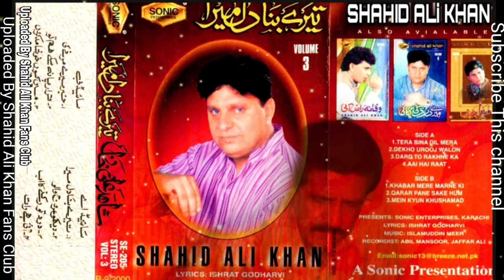Main Kyon Khushamad Karon Sanam Ki Dard Ki Jaan Shahid Ali Khan (Tere Bina Dil Mera)